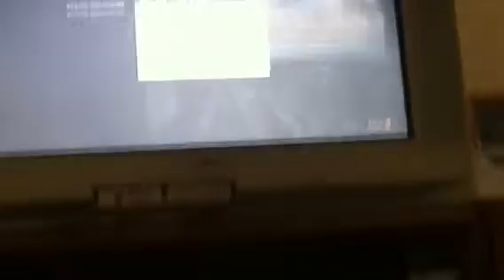proof of ghost alive in mw3